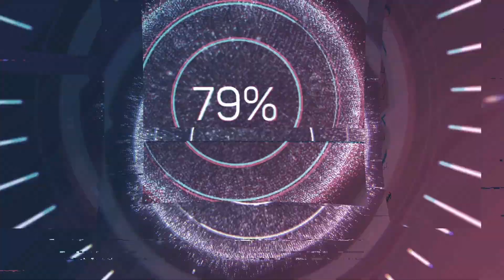Илья Авербух взял на репетицию своего годовалого сына Льва!